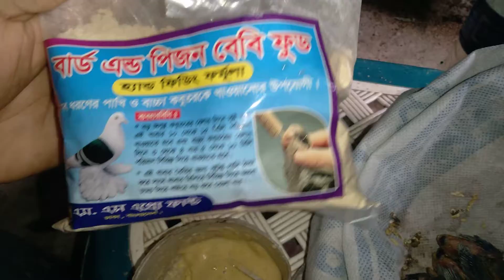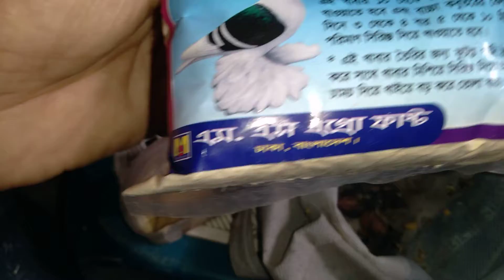যেকোনো পাখির হ্যান্ড পেট কিভাবে করাবেন হ্যান্ডবিট কোথায় পাবেন ভিডিওটি দেখে নিন